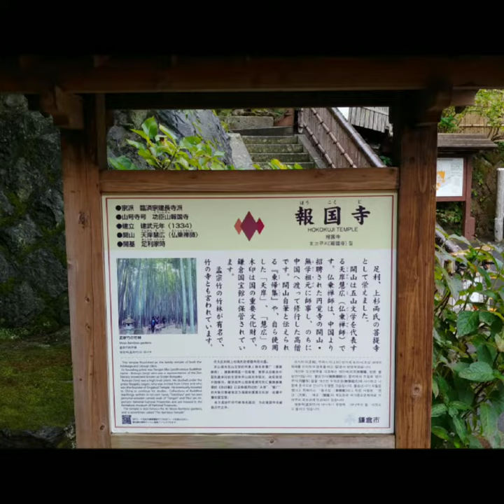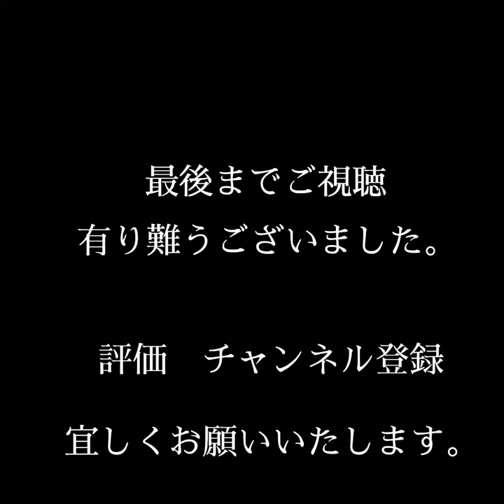鎌倉 鎌倉竹林の庭報国寺 竹爺のぶらり散歩 4集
鎌倉　竹林の庭　報国寺